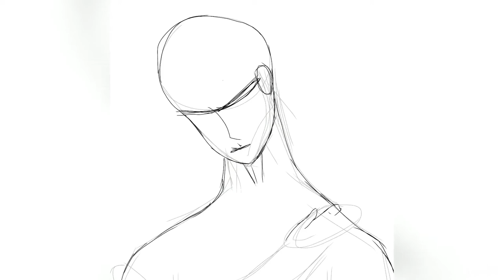Digital Art: Cloak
Inktober 2019
Art program: Procreate
Editing program: inshot
Musician: @iksonofficial